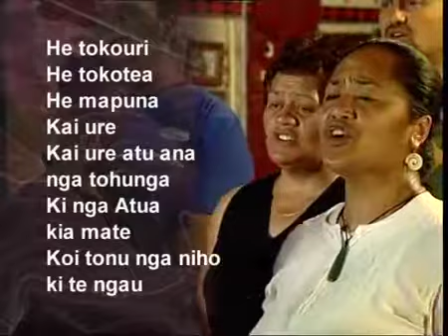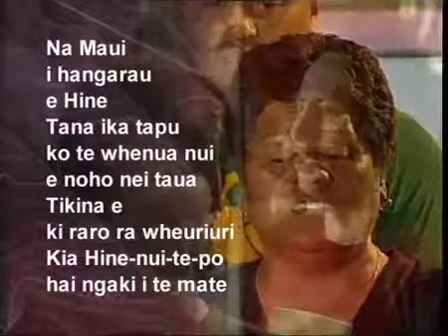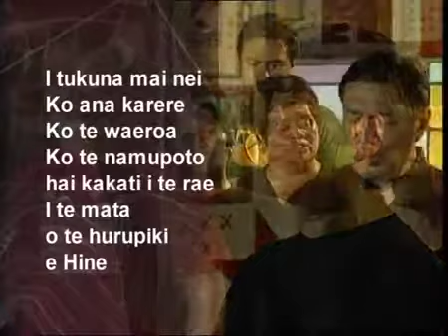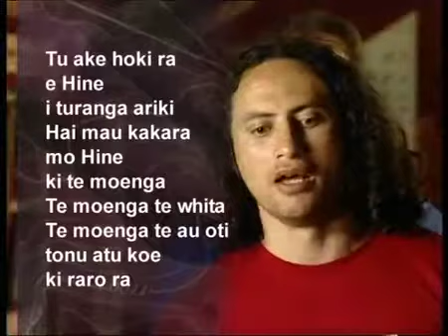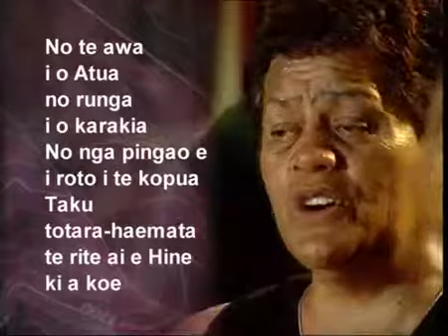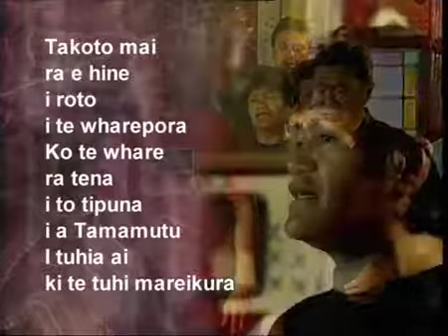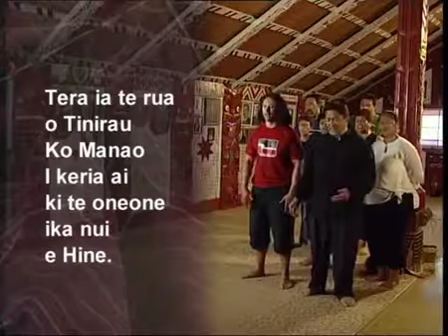Tuhoe moteatea - Ka tae atu ki tua